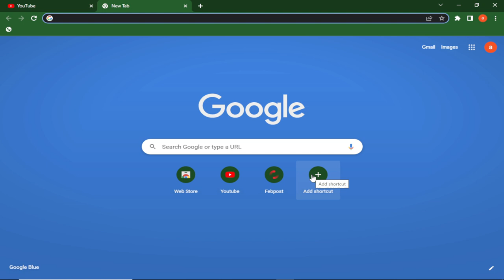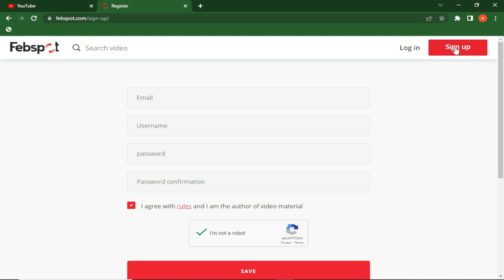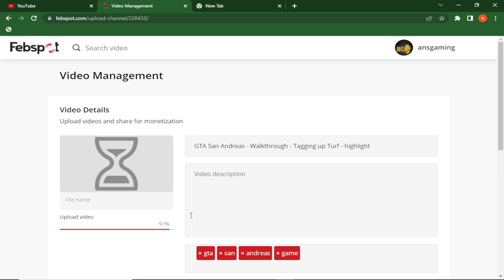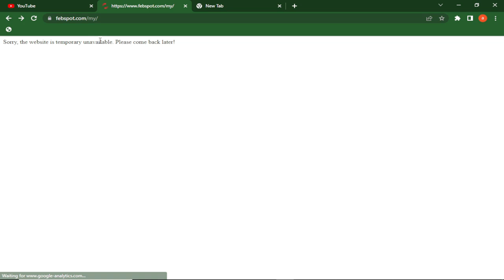How to use febspot & earn online money from febspot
Hello !
febspot is a website and we can upload any type of video on this website and making money online.